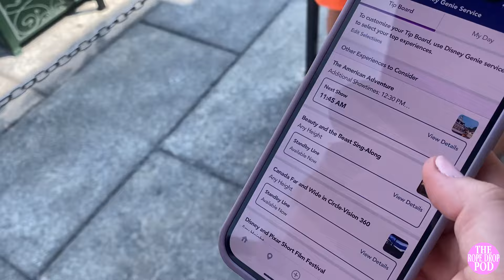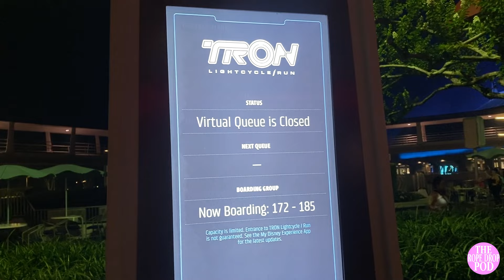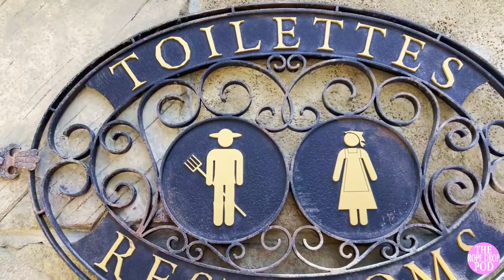Say Goodbye to Long Lines at Magic Kingdom!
In this video, we'll take you on a journey through the happiest place on Earth, sharing insider tips and tricks to ensure your day is nothing short of enchanting.

From rope drop to fireworks, we've got you covered with a comprehensive itinerary designed to maximize your fun and minimize wait times. Learn how to navigate the park like a pro, discover the must-see attractions, and indulge in delicious treats that will satisfy your taste buds and your Instagram feed!

Whether you're traveling with family, friends, or flying solo, our expert advice will help you craft a day filled with laughter, adventure, and pure magic. So grab your Mickey ears and get ready for an unforgettable experience at Magic Kingdom!

Book a trip to Disney World with Kristin!